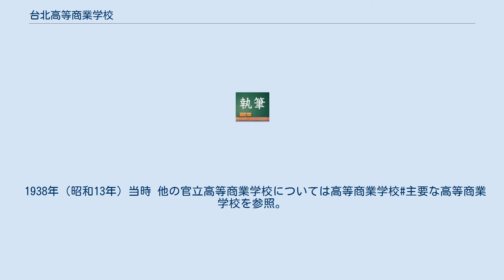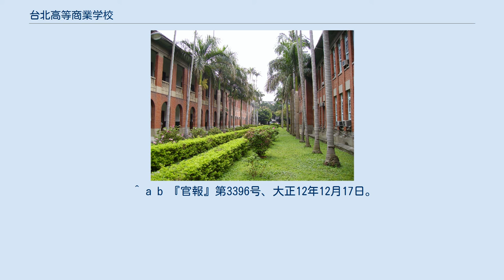台北高等商業学校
台北高等商業学校 台北高等商業学校（たいほくこうとうしょうぎょうがっこう）は、1919年4月、日本統治下の台湾において設立された旧制専門学校。
 通称は台北高商。
英語名称は「Taihoku College of Commerce」。
 1919年の設立時には台北市内の旧台湾総督府旧庁舎内に置かれていたが、1922年4月に同市幸町（現在の住所表示は台北市徐州路21號）に完成した新校舎に移転した。
1947年台湾大学法学院（台北帝国大学文政学部から分離）に移管されたのち、この校地は他の法学院の学科と共同で使用された。
1987年台湾大学管理学院に昇格後、公館キャンパス(旧台北帝大跡。
現在の住所表示は台北市羅斯福路四段1號)へ統合移転され、幸町校地は廃止された。
現在、旧幸町校地は台湾大学法律学院と社会科学院が使用している（いずれも台湾大学法学院から分離したもので、いずれも前記の公館キャンパスへ統合移転中である）。
教員にはG・Hカール＝英語（二・二八事件の際、米国総領事館副代表）香坂順一＝中国語、広東語らがいる。
 1938年（昭和13年）当時 他の官立高等商業学校については高等商業学校#主要な高等商業学校を参照。
 ^ 国立台北大学の前身が同名の「台湾省立法商学院」を称していた時期〔1955年－1971年〕があるが、これとは別組織である。
台北大学は、1955年に「台湾省立行政専科学校」から改称し、1971年に国立中興大学「法商学院」に改編されるまで、「台湾省立法商学院」の校名を称していた。
 ^ 1919年（明治8年）設立の台湾総督府商業専門学校が前身。
 ^ a b 『官報』第3396号、大正12年12月17日。